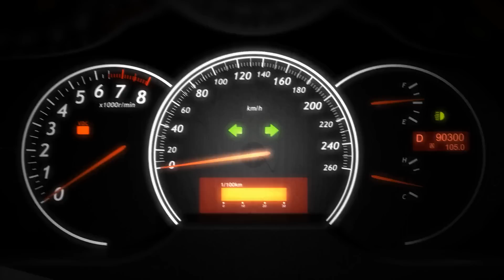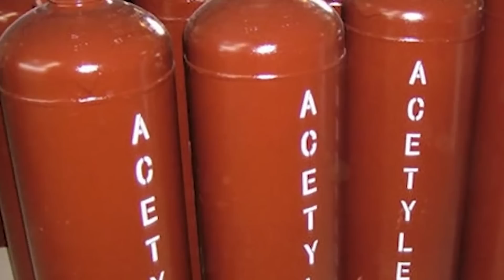Gösteri Sırasında Ölen 12 Sihirbaz